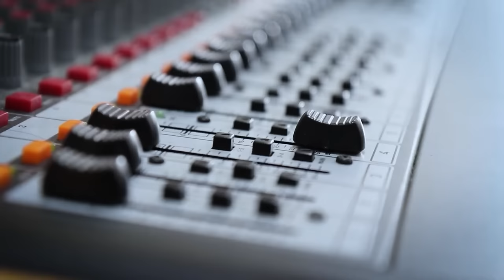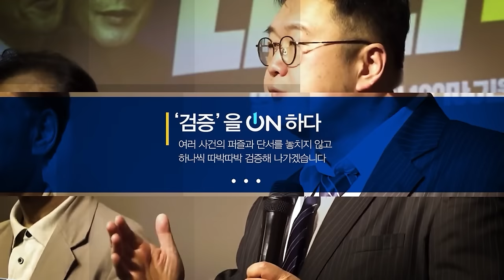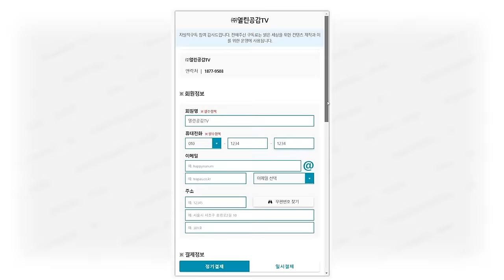부모가 지금 이것 하면 월300만원 아끼는 것! 중2 흔한 고민 상담【이재성과 함께하는 '게임도 수학도 잘하는 1등급 학부모 만들기 2화】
◼ 후원계좌 : 우리은행 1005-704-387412
◼ 후원계좌 : 국민은행 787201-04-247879
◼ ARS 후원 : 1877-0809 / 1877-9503